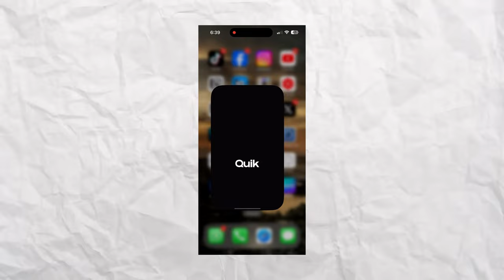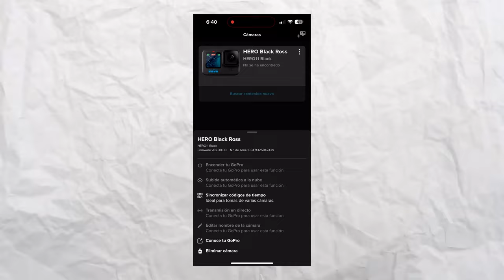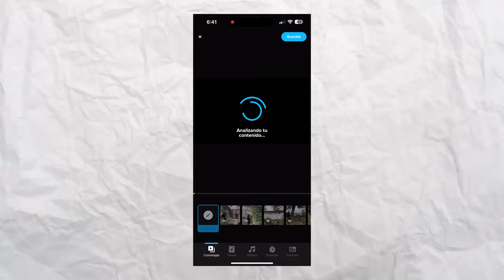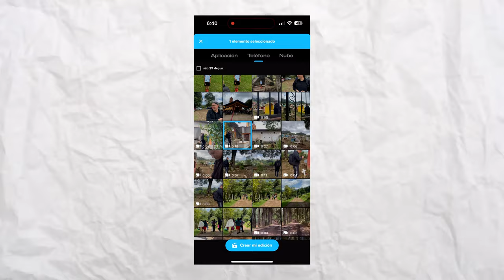Cómo sacarle el mejor provecho a la Quik App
Para que usar la App de Quik para tu GoPro
Que podemos hacer con la aplicación
La app de GoPro Quik, la amas o la odias, es una realidad, pero podría estar agilizando tu proceso de crear contenido, rapidamente en tu celular,  Te explico como lograrlo.

Equipo
Camara: Sony a7iii